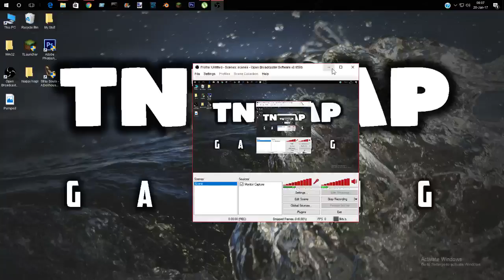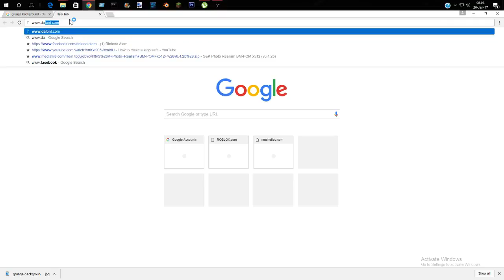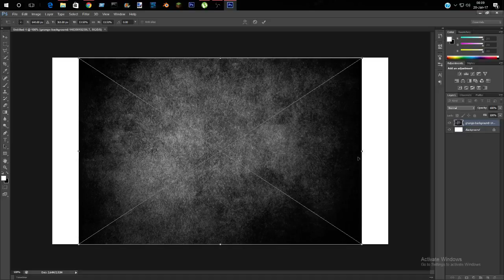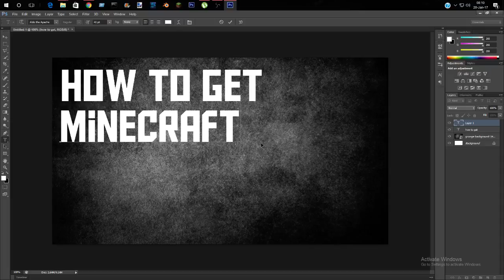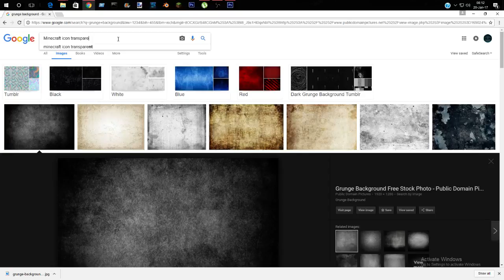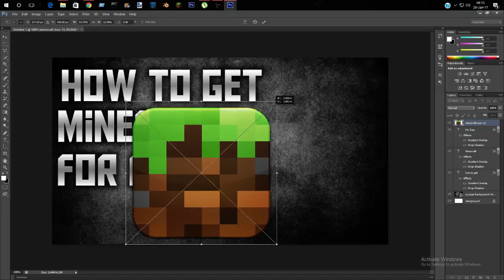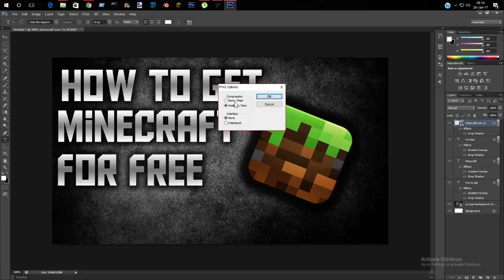How to Make a Youtube Thumbnail!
~This Video Was Inspired By Asm Arif!